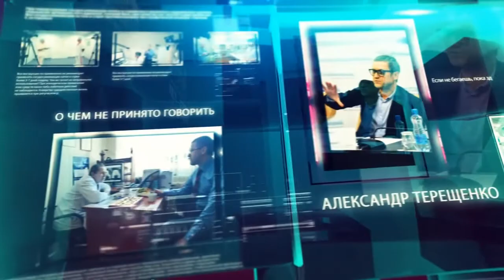Как сохранить здоровье десен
Здоровые зубы, красивая улыбка, отсутствие неприятного запаха изо рта – все это зависит от того, как чувствуют себя дёсны. Медицинская же статистика говорит о том, что та или иная форма пародонтита выявляется у девяти человек из десяти. Почему болезни десен так распространены и как сохранить их здоровье? Об этом пойдет речь в авторском видеоблоге доктора Александра Терещенко. Гость студии – профессор Людмила Николаевна Дедова, заведующая 3-й кафедрой терапевтической стоматологии БГМУ, действительный член Международной академии стоматологов, главный редактор научно-практического журнала «Стоматолог», доктор медицинских наук.